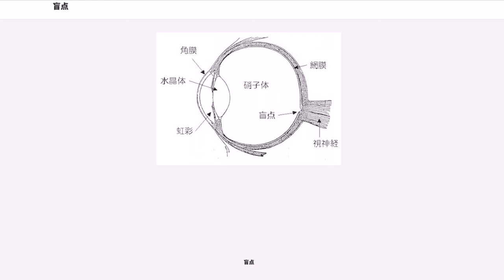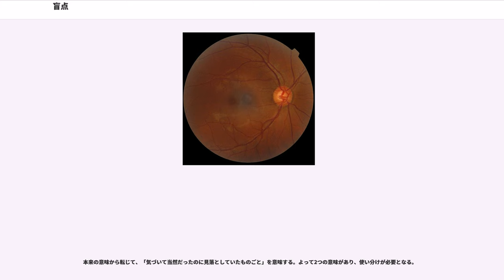盲点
盲点（もうてん、, ）とは、脊椎動物の目の構造上、生理的に存在する暗点（見えない部分）の一つ。生理的な暗点なので生理的暗点とも言う。またフランスの物理学者エドム・マリオットにより発見されたため、マリオット暗点（マリオット盲点、マリオット盲斑）とも言う。盲点に相当する網膜上の部位は視神経円盤または視神経乳頭と呼ばれる。

視覚における欠損としての盲点は、フランスの物理学者、植物学者であり修道院長でもあったエドム・マリオットが1660年に発見し、4巻からなる "" の第2巻で発表したことから、マリオット暗点（）とも呼ばれる。マリオットはフランス科学アカデミーの初代メンバー22人の一人でもある。

紀元前280年ごろ、解剖学の創始者の一人であったアレキサンドリアのヘロフィロスによってすでに網膜の構造は記載されていた。網膜（）という用語も彼が作ったものである。網膜の発見から機能について解明が進むまで、2000年近くを要したことになる。

上図において、右目を閉じ左目だけで×印を見てほしい。そのまま図に向かって顔を近づけていくと、図と目の距離がある一定の値に達したとき、●印が見えなくなる。これは、●印から出た光が左目の盲点に投影しているため、視覚情報が入手できないからだ。

視覚情報は目の裏側の光受容体で捉えた光を電気信号に変換し脳で処理して得られるが、光受容体は均一に存在するわけではなく、中央部に多く周縁部になるほど少なくなり、全く存在しない部分もある。この光受容体が存在しないために電気信号が得られない部分を盲点といい、人の視界には左右の目あわせて2か所の盲点がある。

脊椎動物の網膜は前方（光が入ってくる側）に血管網、次いで神経線維のネットワークとがあり、視神経は光を感じる細胞層を貫いて眼球の外に出て脳へと導かれるので、盲点の存在はある程度まではやむを得ない構造上の問題である。

視神経と網膜がこのような位置にあるのは、脊椎動物の発生において、眼球が間脳に由来するからである。まず間脳の一部が眼胞として体表側の方向に伸びていく。その後、眼胞に接した体表の細胞が水晶体板に分化する。次に水晶体をくるみこむように間脳の一部が内部に脳室を挟んでコの字形に変形する。最後に脳室が消失し、コの字の前方が視神経へ、後方が網膜へと分化していくからである。目の発生過程が異なり、光を感じる細胞層が脊椎動物とは逆に最前面にある軟体動物の頭足類（イカやタコの仲間）では、盲点は存在しない。

脊椎動物の視神経が眼球から出ていく部位は各眼球の鼻側になり、網膜には外界の像が反転して映る（凸レンズの実像）ので、盲点は両目の耳側にくる。それは上の手順を左右逆転させ、右目で左の点を見ると確かめることができるであろう。

盲点すなわち神経乳頭は、通常も中央部が凹んでいる（陥凹）。この陥凹部がなんらかの原因により拡大する（視神経乳頭陥凹拡大）と同時に視野の狭窄などの緑内障の症状を呈する。これは神経乳頭を通過している網膜神経節細胞自体の死滅による減少の影響と考えられている。対症療法として、これ以上の病状の進行を遅らせる目的で、眼圧を測定して高ければ投薬などで下げるといった治療が行われる。しかし眼圧が正常であってもこのような症状を訴える患者が多いことが判明していることから、原因としては乳頭部の構造の脆弱性にあると考えられている。根本治療としての視神経の再生医療はまだ研究段階であり、これまでのところ症状を改善する医学的手段がないため、定期的な検診と早めの対処が肝要である。

盲点は網膜の中央に位置する中心窩（ちゅうしんか）から鼻側に約15度 (5mm) ずれている。視角にして約5度で、長軸が垂直方向にある円に近い楕円形の形状をしている。5度とは1m離れたところにある直径8cmの円に相当する。

これほどの視覚情報が欠落しているにもかかわらず、さきほどの実験のような人工的な環境下でなければ、盲点の存在が意識にのぼることはない。これは、と呼ばれる過程によって、盲点に対応する視野領域の情報が、盲点周辺の情報によって補完されているためである（外部リンクも参照）。

対象物を見る動作を行うと、目は解像度の高い中心窩をあちこちに移動させ、像を補正するためのサンプルを収集する。この動きをサッケードと呼び、最大で1秒に5回という速度で行われる。サッケードが行われている間、脳への視覚信号の流入は停止されるが、通常それを意識する事はない。脳は集めたサンプルを使って途切れる事のない鮮明な視覚を構成する。

本来の意味から転じて、「気...